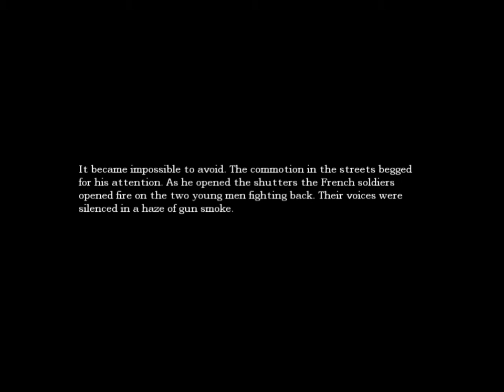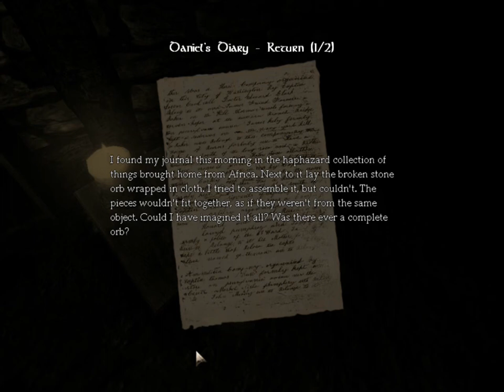Let's play Amnesia Dark Descent 5 - Beware of the water (1/2)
We have descended into the refinery. It's dark and scary as HELL!!!